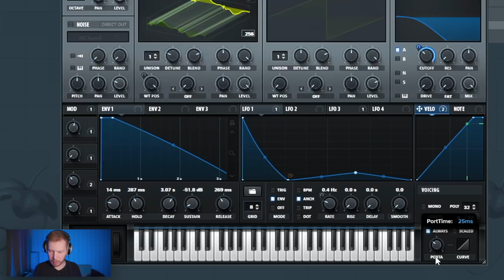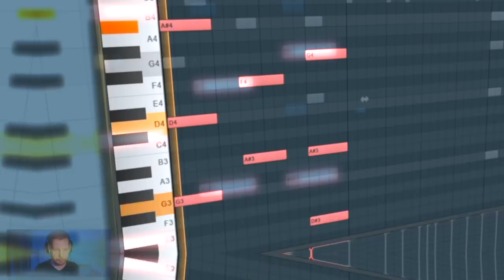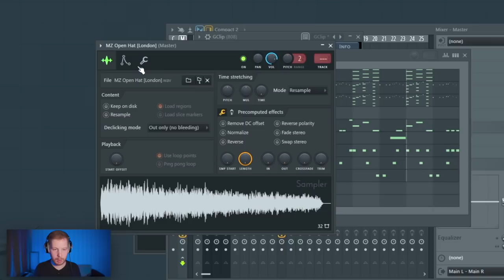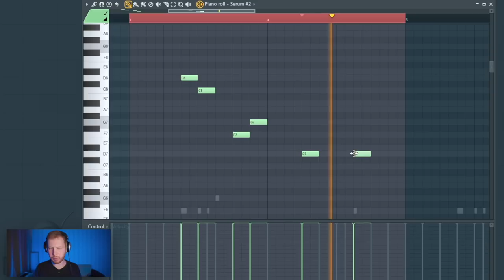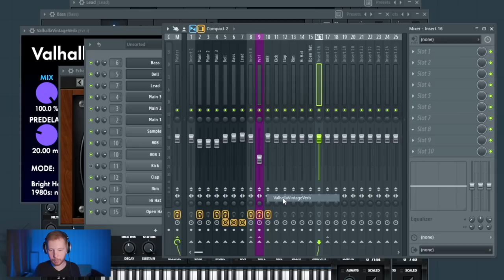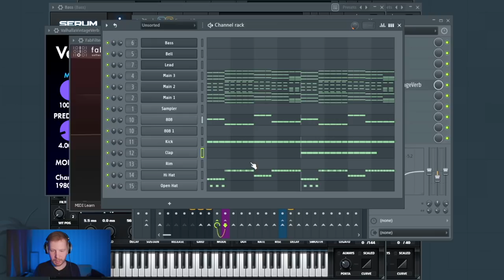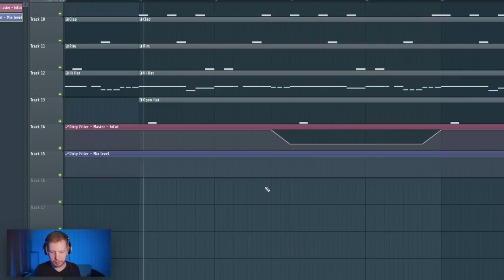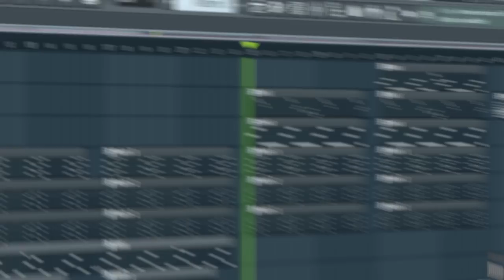ПИШЕМ БИТ GONE.Fludd АТОМЫ С НУЛЯ В FL STUDIO 20 - DIGITAL FANTASY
Послушать готовы бит из этого видео можно тут:
Мой паблик вк (тут каталог битов на продажу)

В этом видосе по созданию битов в FL Studio 20 я покажу вам как я писал бит очень похожий на минус Gone.Fludd Атомы с нового альбома Digital Fantasy. Этот трек очень похож на HYPERPOP своим настроением и звучанием и я постарался это звучание в стиле хайперпоп повторить. Еще я прописал развитие как в треке Gone.Fludd  в том числе и мощный расколбас с жирным 808 басом в конце трека. Короче, я постарался сделать максимально яркое, сочное жирное звучание бита и показал вам как это сделать в FL Studio 20

Плагины из видео:
Saturn 2 и ProQ 3
Gclip
Echoboy
Ozone 9
Dirty Filter
Halftime
Valhalla vintageverb
Serum
Hyperpop (почти) банки для serum из видео
prod.noahhh - Omega
Adapt vol 2
RetroBros Vol1

Таймкоды:
0:00 - Вступление
0:28 - Первый инструмент и мелодия
1:48 - Второй и третий инструменты
2:49 - Какой трек GONE.Fludd и Digital Fantasy круче?!
3:16 - 808 бас
3:57 - Реверс 808 бас
4:40 - Кик и прочие звуки
5:19 - Хайхет
6:16 - Низкий лид из проигрыша
6:49 - Колокольчик из проигрыша
7:20 - Бас из проигрыша
7:47 - Роутинг и обработки
8:27 - Реверберация на инструенты
9:02 - Подпишись на канал!
9:25 - Обработка бита
10:18 - Финальный дроп
12:34 - Структура бита
13:20 - Лоупэсс в куплете
14:36 - Халфтайм в финале
14:51 - Озон на мастере
15:08 - Заключение
15:38 - Готовый бит

Реккомендую обратить внимание на другие ролики по битмейкингу или созданию битов у меня на канале